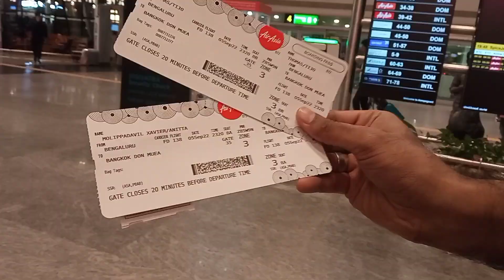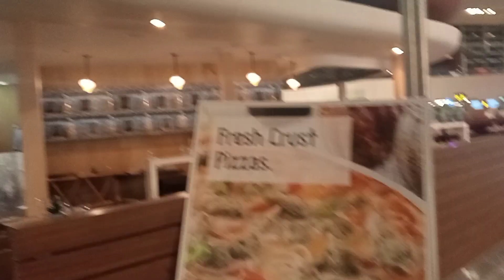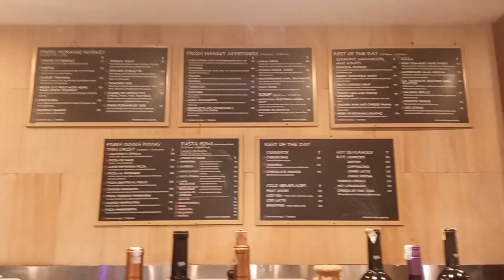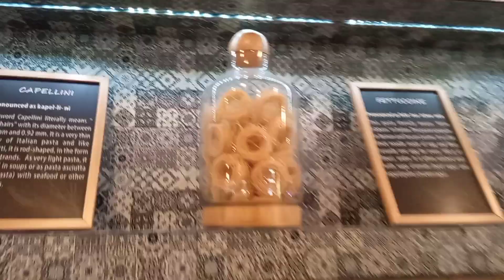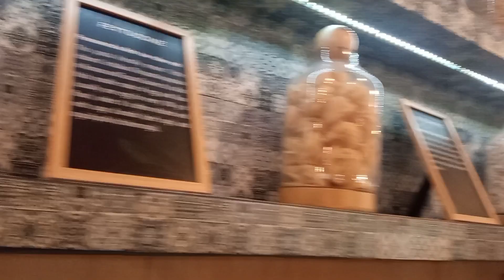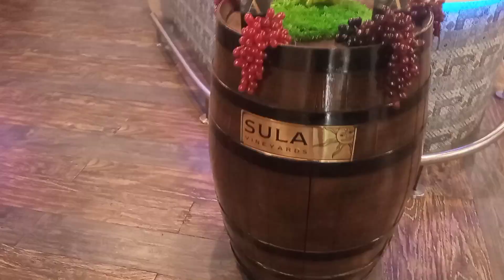Thailand Trip - Day 0 (Travel to Bangkok)